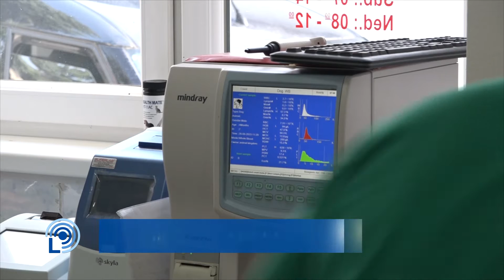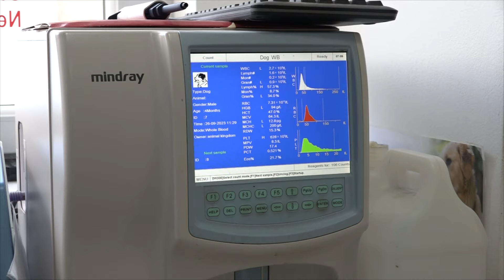Veterinarska stanica Lukavac dobila novu opremu